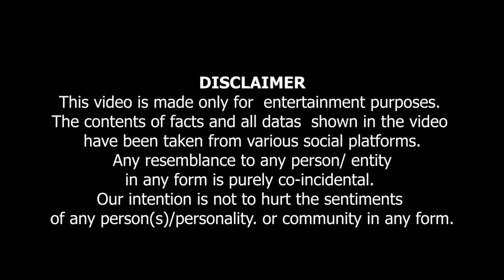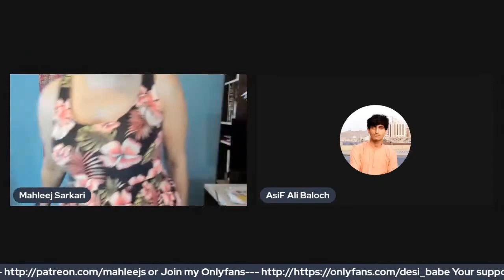Momin Ki Full Chitrol ..مومن کی فل چھترول 🤣